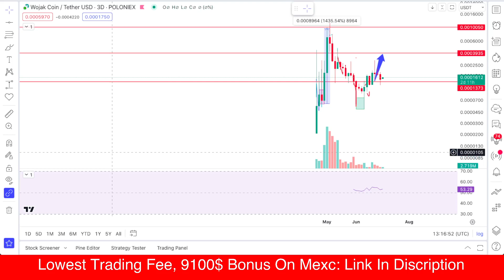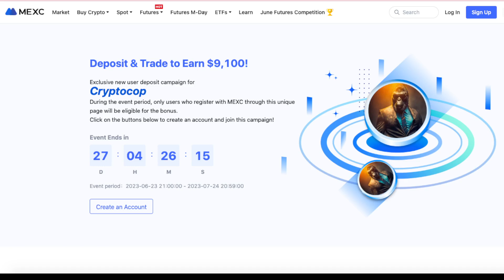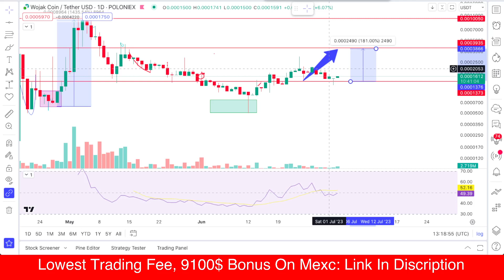Wojak Coin price Prediction & Analysis, News Update -3 July 2023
📈 *Deposit & Trade to Earn $9,100*

👑 Why Choose MEXC ?
👉 0% maker fees on futures and spot!
👉 $9100 bonus
👉 NO KYC! Trade  anonymosly
👉 Available to US users, NO VPN required!
👉 1000X Memecoins HUB